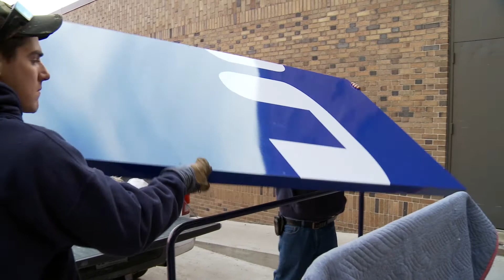Faurecia: the new icon of the Southfield skyline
Faurecia North America Inc. settles into its new customer center at the Travelers Tower 1 building in Southfield.